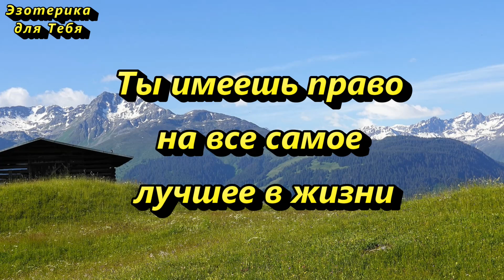Во вторник перед дверью разложите три монеты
Во вторник проведите практику на богатство и процветание.
«Святой Архангел Гавриил, подари мне радость, отгони из жизни моей печали, наполни сердце моё любовью и трепетом. Благослови на подвиги и добрые свершения. Защити меня от лукавого да не оставь меня в одиночестве на пути к свету и истинной вере. Да простит Господь мою душу. Аминь»
«Раз монета нашлась где-то, в карман попала, богатство предвещала. Два монета, мною найдена, себе оставлена. Три монета, в кошельке звенит, бедность гонит, удачу сулит. Я обут и одет. Еды полон дом, тишь и благодать в нём, на работе удача, не может быть иначе. Да будет так!»
«Моё богатство возвращается, собранное мною приумножается»
Среда. Оберег от неприятностей